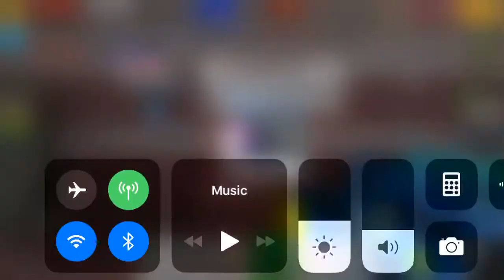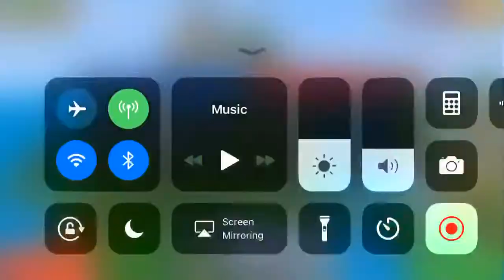Sparkling eel review /good buy it